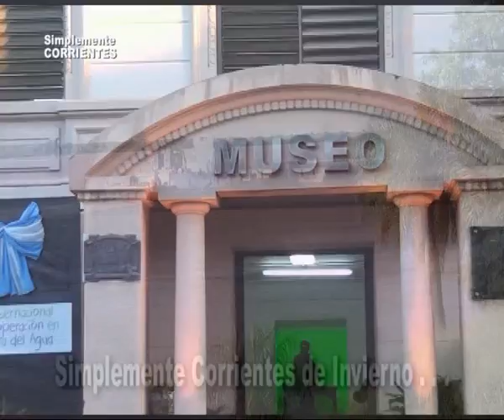Museo de Ciencias Naturales Amado Bompland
Día de los Museos . . .